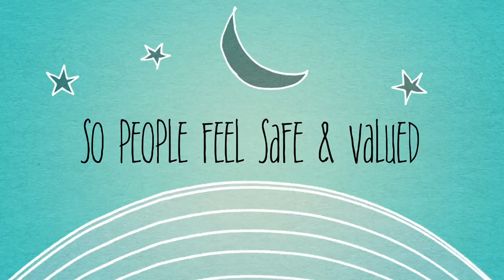CircleUp Education: Happy, Thriving and Stress-Free Schools and Organizations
We are excited to introduce you to Co-founders Tiffany Hoang and Tyrone Botelho who, as young entrepreneurs, are on a mission to cultivate happy, thriving and stress-free schools and organizations. CircleUp Education works hand-in-hand with schools, cities, non-profits and organizations by facilitating trainings, workshops and consulting services on Restorative Practices, Restorative Justice, Diversity, Inclusion, Equity and Community Skills!